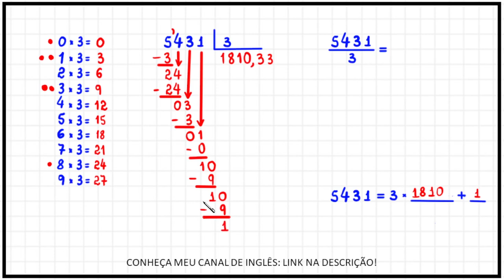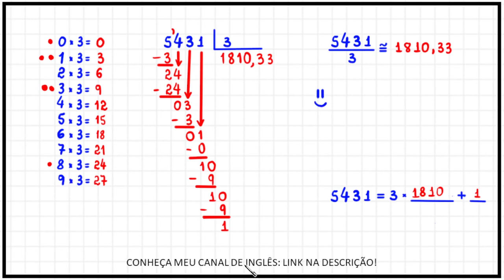DIVISÃO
CÂMERAS

MICROFONES